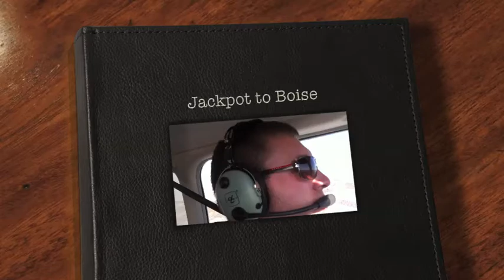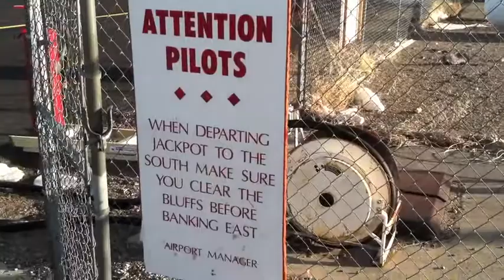Jackpot to Boise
Flight from Boise ID - KBOI to Jackpot NV - 06U N2965W PA28-181